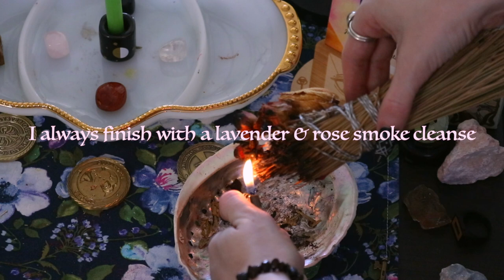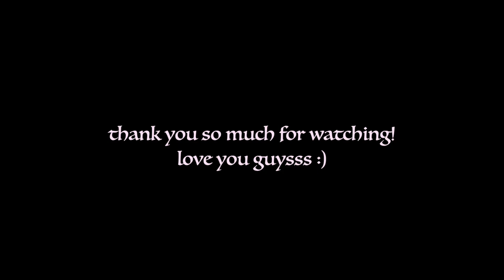Creating an Aries Capsule Wardrobe | Enchant Your Clothes with Astrology, Fashion & Glamour Magick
Moon fam! Come along with me as I'm updating my Aries capsule wardrobe! We're playing with all the bold styles & colors!
All the love to my friend @TheStylistWitch for the inspo!! I used to update my capsule wardrobe based on the zodiac season all the time a couple of years ago and I'm so excited to be getting back into it! Happy Aries Season!

Better Place by Spring Gang
Written in the Stars by Spring Gang
Are We Still In Love by Gloria Tells

My Podcast,  GOOD WITCH BAD B*TCH 🔮

✨ LINKS ✨
My moon tapestry

My fav witchy books:
🖤 You Are A Goddess by Sophie Bashford
🖤 Inner Witch by Gabriela Herstik
🖤 Mama Moon’s Book of Magic
🖤 Rebel Witch by Kelly-Ann Maddox

How Old Are You? 23
Zodiac Sign: Aries sun, Pisces moon, Taurus rising :)

1111
 333
777

Luna Seranova is a psychic witch teaching about how to embody the divine feminine and activate your inner bad b*tch energy